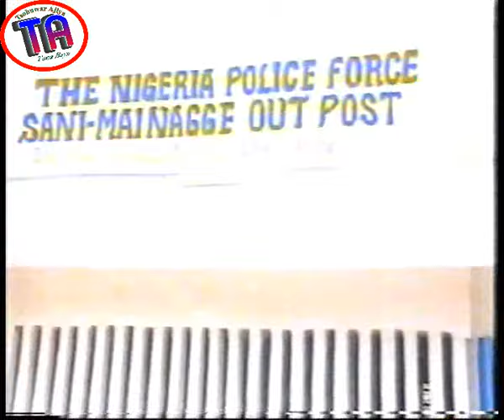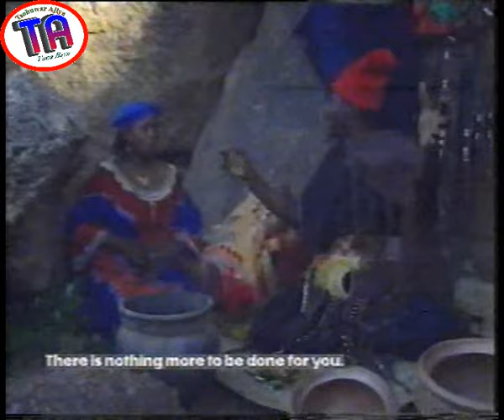| Dan Adam Butulu 1 | 2000 Hausa Film |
Hamza fall in love with Hauwa Ali Dodo and things are going normal until she met Aisha Musa, the daughter Tahir Fagge, all things changes overnight. On the day of his wedding ceremony dinner, another woman saw Hamza and fall in loves with him, she promised to marry him against all odds. She went to soothsayer/magician to assist her for Hamza to loves her. Things works perfectly.
Watch and see how the drama between Hamza and his two wives, and his father in-law. It is very interesting, entertaining and worth watching, from the stable of Iyke Moore Investment.